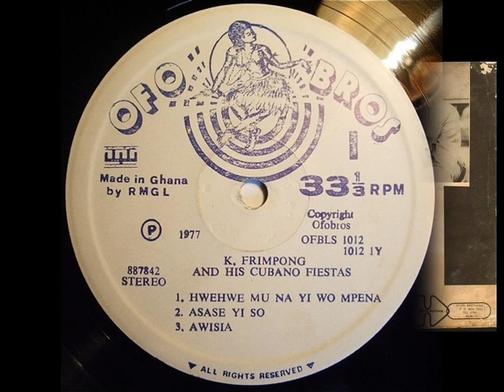K. Frimpong & His Cubano Fiestas - Asaase Yi So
From "K. Frimpong And His Cubano Fiestas” [ Ofo Bros ‎- OFBLS 1012  (LP)  Ghana 1977 ]

Composed by Collins Obiba Marfo

Recorded at Ghana Films Studios, Accra by Francis Kwakye and David Ankorah

Recording Supervisor : Dr. Oppong Gordon

Backed by Vis-A-Vis :

Lead Vocals – K. Frimpong
Chorus – Isaac Yeboah , Anthony Yeboah
Trumpet – Arthur Kennedy
Tenor Sax – George Amissah
Lead Guitar – Sammy Cropper
Rhythm Guitar – Jacob Osae
Bass – Slim Yaw Manu
Piano, Synthesizer – Tommy Doziz
Drums – Gibson Peprah
Congas – Yaw Asante
Percussions – Daniel Asare , Alex Djubing